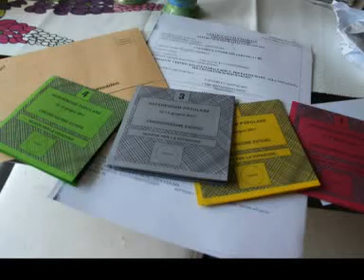Referendum, sono 25.508 gli elettori elbani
Tutto è pronto per l'apertura dei seggi negli otto comuni elbani. Si voterà domenica dalle 8 alle 22 e lunedi dalle  7 alle 15